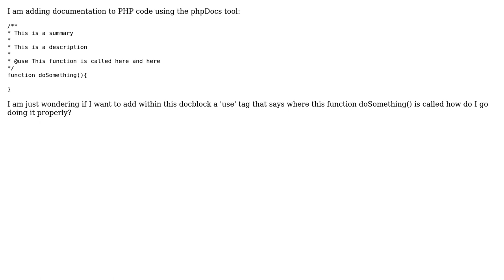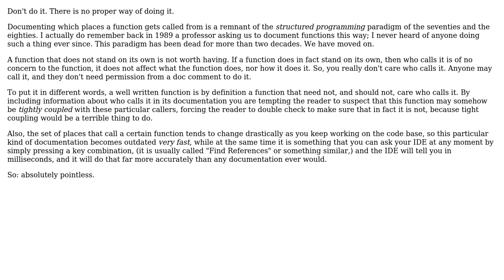Software Engineering: How to write proper documentation for references in a docblock?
With thanks & praise to God, and with thanks to the many people who have made this project possible! | Content (except music & images) licensed under CC BY-SA | Music | Images & others | With thanks to user Sad CRUD Developer user Mike Nakis and the Stack Exchange Network Trademarks are property of their respective owners. You are responsible for your own actions.